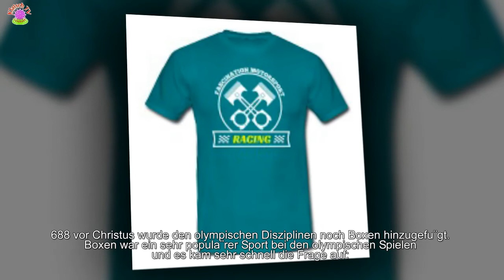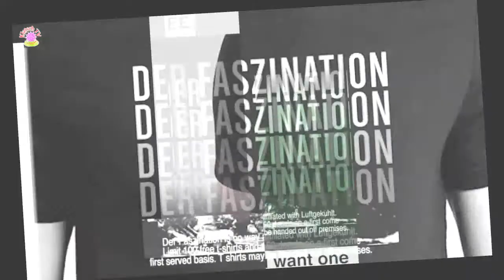Faszination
Hier gibt es richtig auf die Nuss – vom Profi!
[time]MMA (Mixed Martial Arts) wird in Deutschland immer beliebter. Früher wurde der Sport oft als regellose Prügelei belächelt. Doch seitdem Stars wie Conor McGregor und Ronda Rousey die Welt erobert haben, begeistern sich immer mehr Menschen für den harten Sport!